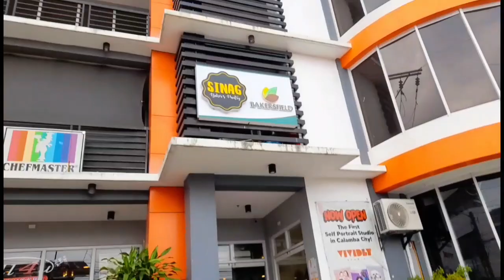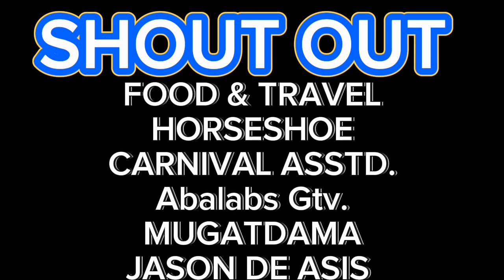INIT, ULAN , KULOG AT KIDLAT ITO MULI NA NAMAN TAYONG GAGAWA NG ATING KABUHAYAN.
Asia -1
Kapayapaan
Canlubang
Outpost
Terminal
Entrance
CarmelMall
iMall
Don Bosco
Mayapa
Camp.Vicente Lim
Paciano
Check Point
CDH
LandMark
Parian
Lianas
Rizal Institute
Meralco
CMC
Crossing
Calamba City
Laguna
Philippines
Sinag / Bakers
Cake post
Candle
18
Marsmallow
Cake Bord
Box
VanHouten
APF
Alaska
Powder Sugar
Sugar
Cocoa
Itlog
Mantika
Baking Powder
Baking Soda
Vanilla
Suka
SM
Jollibbee
MCDO
TollPay
South Expressway